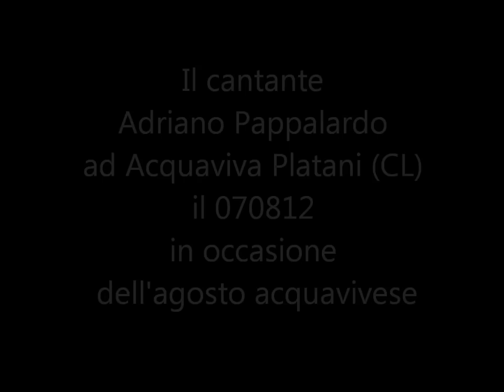Video Adriano Pappalardo ad Acquaviva Platani 070812